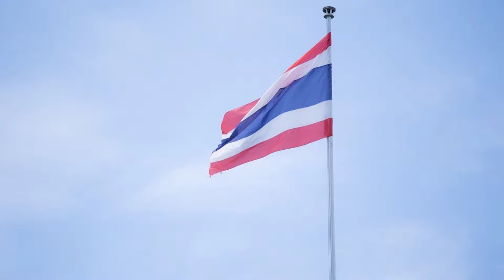สอนน้องร้องเพลง ก-ฮ ก.เอ๋ยกอไก่ ฟังเพลงเด็ก เด็กน้อยหัดฟัง หัดร้อง I เพลงเด็กJanaTV